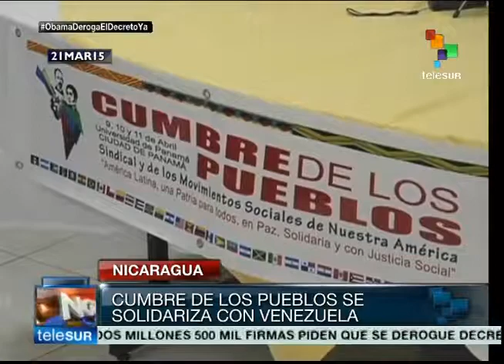Nicaragua: activistas refrendan solidaridad con Venezuela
Tras un encuentro efectuado en Nicaragua, de cara a la Cumbre de los Pueblos que se realizará el próximo mes de abril en Panamá, de forma paralela a la Cumbre de las Américas, los participantes realizaron una declaración en la que ratifican su solidaridad con Venezuela, en defensa de la Revolución Bolivariana en la región. teleSUR